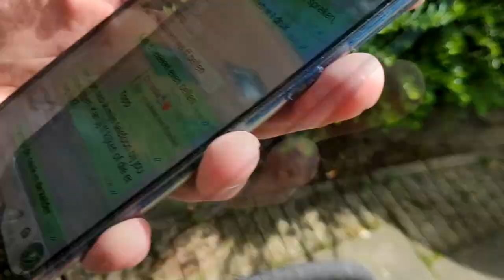GEHEIMZINNIG PAKKETJE LEGGEN IN DE TUIN BIJ... CHRISTEL (LEONS BESTE VRIENDIN)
✔ We zijn een beetje aan het doordraaien met bepaalde series, maar ‘Bompakket bij…’ vind ik wel een van de leukste series op dit moment. Het idee dat je iemand echt met iets leuks verrast kan zo veel voor iemand betekenen. Vandaag ging ik samen met Leon (@leon.beestheer) naar zijn beste vriendin Christel (@christel_vd_molen) om haar te verrassen, en zoals ze reageerde… zo heeft nog niemand gereageerd. Dankjewel!